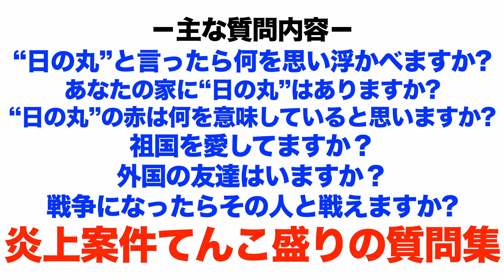『日の丸～寺山修司40年目の挑発～』赤ペン瀧川が映画の注目ポイントを解説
没後40周年、寺山修司が改めて問う“ニッポン”
観るものを圧倒する「むき出しのドキュメンタリー」が誕生。

1967年に放送され、放送直後から抗議が殺到、閣議でも偏向番組、日の丸への侮辱として問題視され、郵政省がTBSを調査するに至った、ＴＢＳドキュメンタリー史上、最大の問題作と呼ばれた作品が、半世紀の時を経て現代に蘇る。

サブカルチャーの先駆者であり劇作家の寺山修司が構成を担当し、街ゆく人々に「日の丸の赤は何を意味していますか？」「あなたに外国人の友達はいますか？」「もし戦争になったらその人と戦えますか？」といった、人々が普段考えないような本質に迫る挑発的な質問を、矢継ぎ早にインタビューしていく。長年タブーとされていた本作を、「現代に同じ質問をしたら、果たして？」 という思いから、ドラマ制作部所属で、本作が初ドキュメンタリーとなる若干28歳の佐井大紀は、1967年と2022年の2つの時代を対比させることにより「日本」や「日本人」の姿を浮かび上がらせようと、自ら街頭に立った。

2023年2月24日（金）、角川シネマ有楽町、ユーロスペース、アップリンク吉祥寺ほか全国にて公開

監督：佐井大紀

出演：高木史子、村木眞寿美、金子怜史、安藤紘平、今野勉

語り：堀井美香、喜入友浩（TBSアナウンサー）

企画・エグゼクティブプロデューサー：大久保竜
チーフプロデューサー：松原由昌
プロデューサー：森嶋正也、樋江井彰敏、津村有紀
総合プロデューサー：秋山浩之、小池博
TBS DOCS事務局：富岡裕一 協力プロデューサー：石山成人、塩沢葉子
製作：米田浩一郎、安倍純子